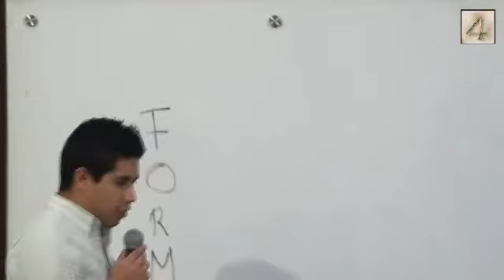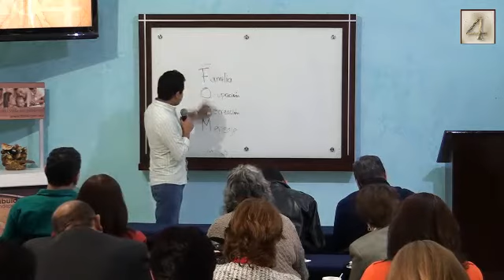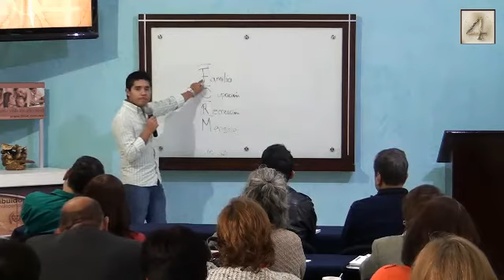Universidad Bio4 05/ene/2016 con Jose Manuel Servin Acosta